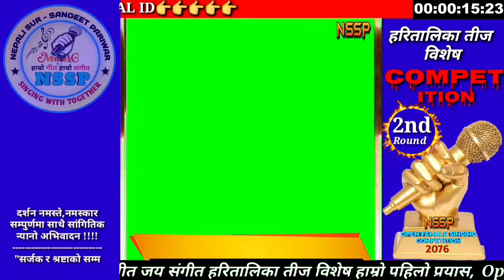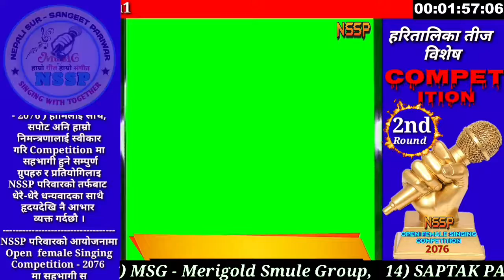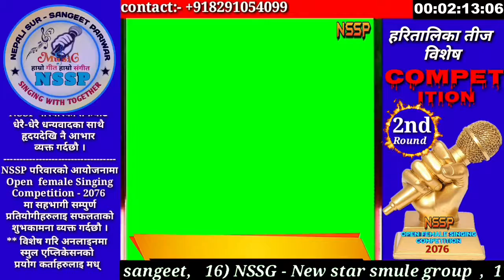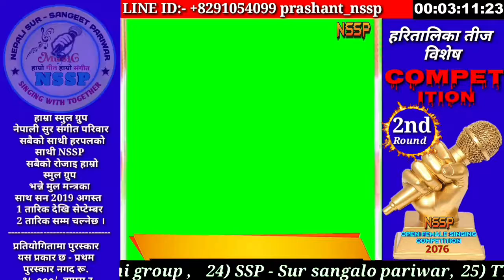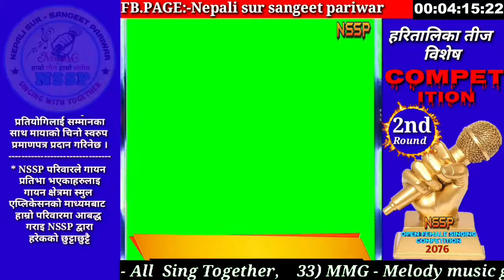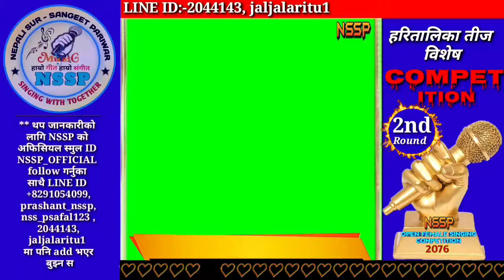Second round video flame